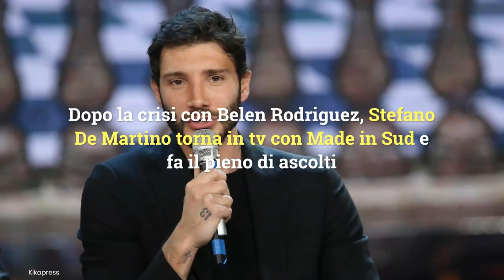Stefano De Martino senza Belen Rodriguez è da record: l'ironia del conduttore a Made in Sud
Dopo la rottura con Belen Rodriguez, Stefano De Martino torna al timone di Made in Sud ed è subito record di ascolti. Foto: Kikapress/UfficioStampaRai/DarioSardonè
LEGGI ANCHE: -- Altro che tradimento, ecco il vero motivo del litigio tra Belen e Stefano De Martino: c'entra la famiglia